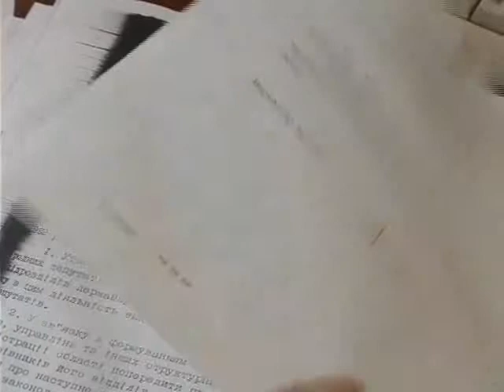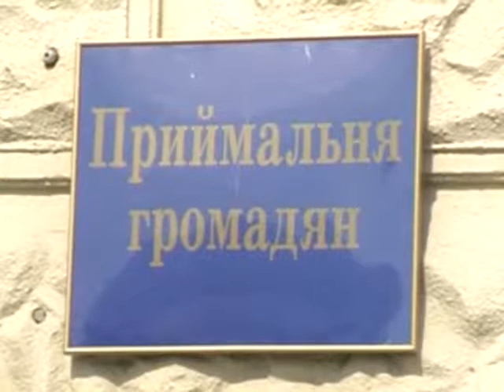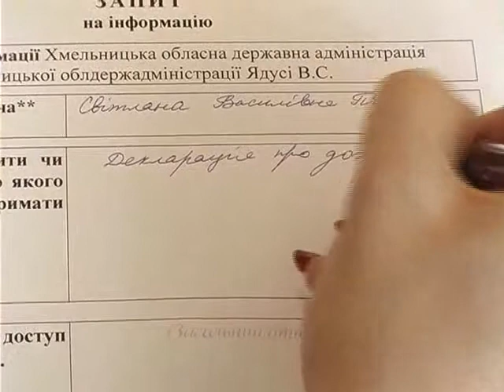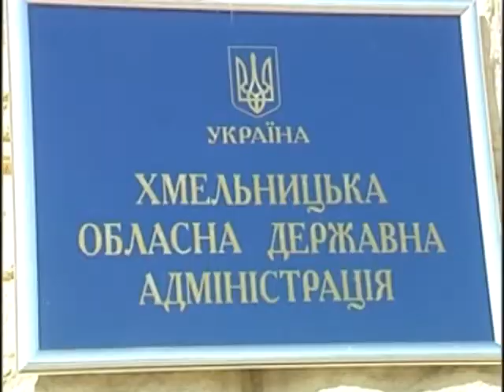ХОДТРК "Поділля-центр" Запит ОДА